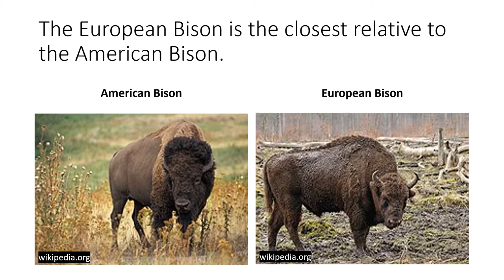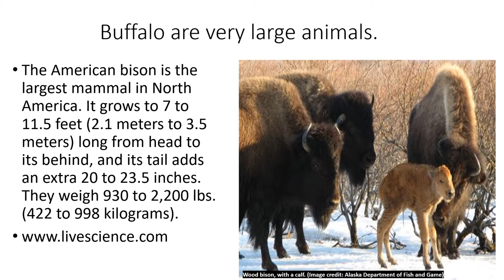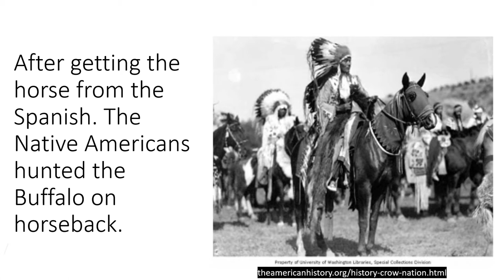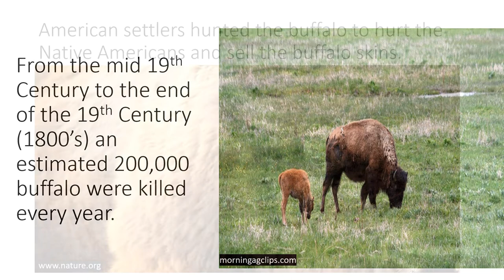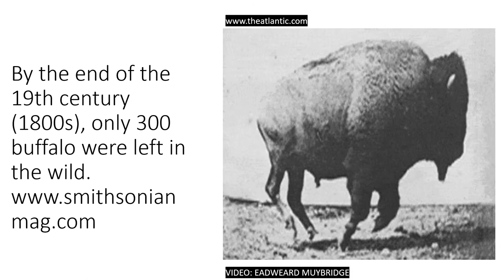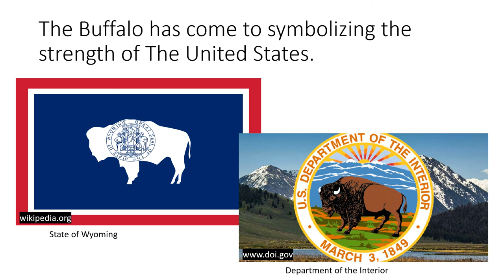Rough Rider Americana - Buffalo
Today you will learn of the Buffalo (aka American Bison).